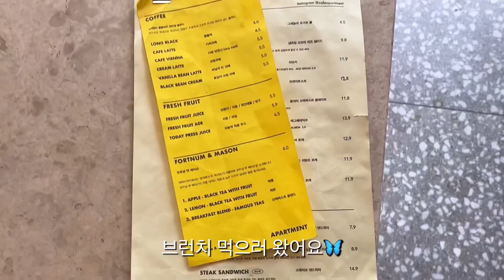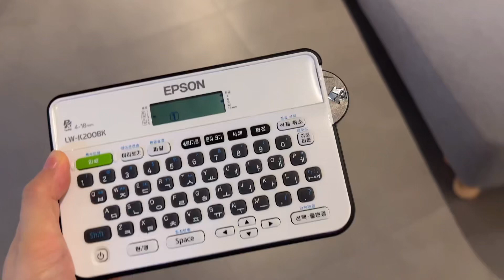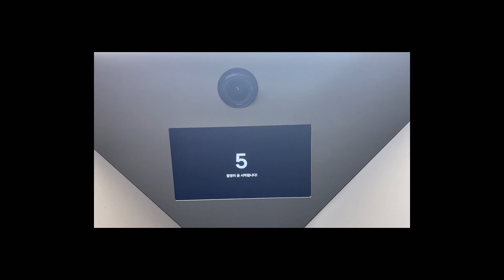VLOG | 이럴려고 돈버는거지 🥹🦋 좋아하는 사람들과 함께 맛있는 휴일 브이로그